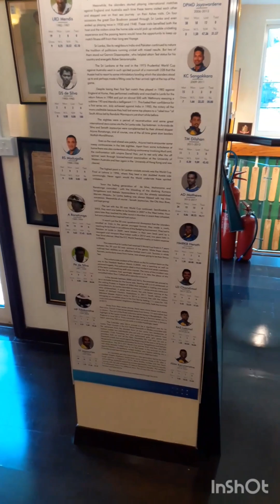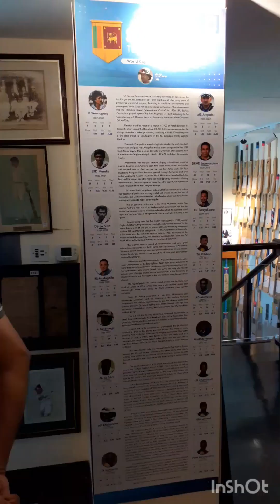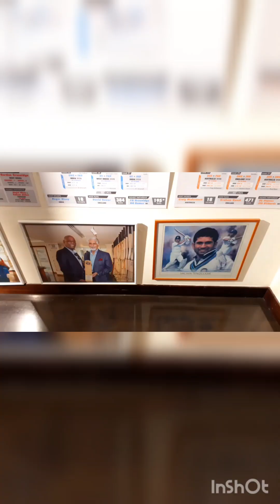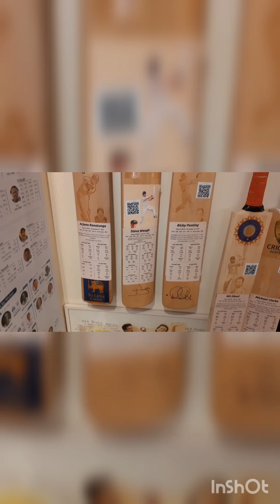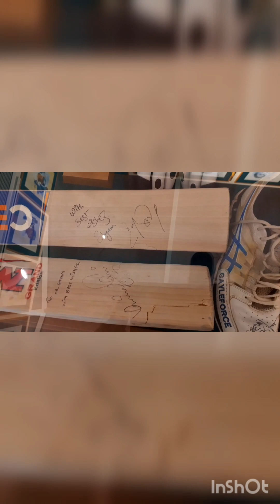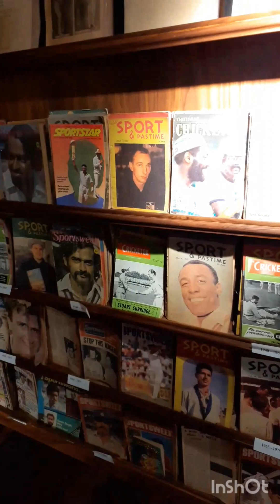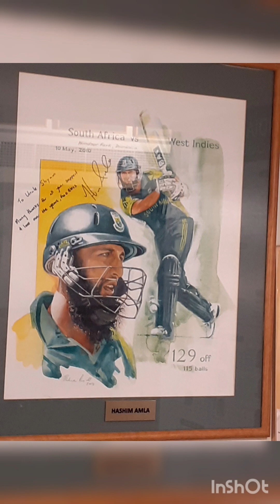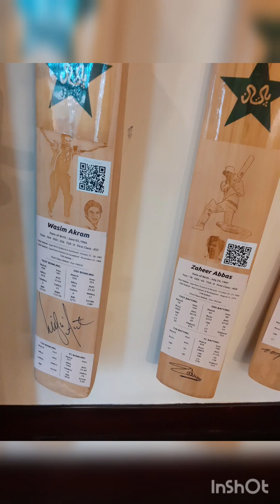Shyam Bhatia Cricket Museum, Dubai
When in Dubai, and if you are a cricket fan, a visit to the Shyam Bhatia Cricket Museum is a must. He has collections that even some of the cricket boards will be jealous of. You name it and he has it. And, all the famous cricket personalities from all the cricket playing nations have visited his museum that is in the heart of Dubai. Thanks to dear friend and veteran journalist based in Dubai, KR Nayar, I was lucky to visit the museum in September 2022 and see for myself what a rich collection of cricketing memorabilias, almost all of them personally signed by the cricket stars, Bhatia has. Not to mention, he has some of the oldest cricket books that have been written in the early 20th century.
One thing that has to be appreciated is he has followed his passion and has taken all efforts to maintain his collection. And he is only adding to his vast collection.